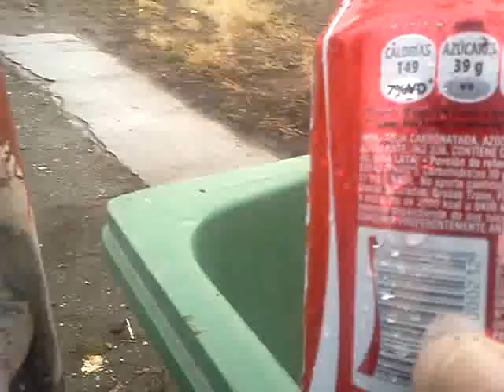PATAGONIA PERTIO MORENO ARGENTINA